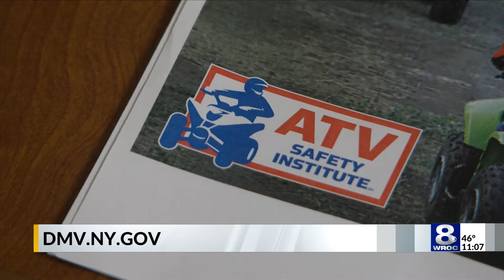Clyde man flees from State Police, escapes and crashes twelve hours later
A Clyde man has been arrested after crashing into another vehicle nearly twelve hours after escaping a police pursuit in Waterloo.